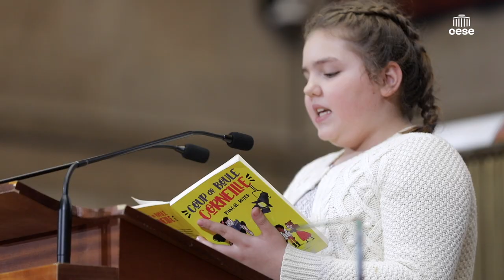Futurs : Cérémonie de remise du prix littéraire du CESE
Lancé le 10 janvier, ce prix récompense un roman - ou roman graphique - d’anticipation porté sur la description du monde futur, et ses enjeux sociétaux, environnementaux, économiques et sociaux, que le CESE porte par ailleurs dans ses missions.
Corps

Pour cette première édition, parrainée par la ministre de la Culture, Madame Rima Abdul-Malak, 23 auteurs ont répondu à l’appel et ont soumis leur ouvrage. Parmi eux, six ont particulièrement retenu l’attention du comité de lecture qui s’est constitué au sein des membres volontaires du CESE pour départager ces romans, dont les personnages évoluent dans un futur, prochain ou lointain:

    Chien 51, de Laurent Gaudé
    Départ de Feu, de Adrien Gygax
    L’âge d’eau, de Benjamin Flao
    Le Retour de Janvier, de Charlotte Dordor
    Moi, Oméga, de Erwan Barillot
    2055, Roman collaboratif

Après délibération du jury, présidé par Véronique Olmi et Erik Orsenna, et composé de Dominique Fernandez, Ariane Bois, Benoît Garcia et Bernadette Groison, le Prix Littéraire Futurs a été décerné à Benjamin Flao pour son ouvrage L’âge d’eau aux éditions Futuropolis : une histoire prenante sur la nature devenue hostile à l’Homme à force d’avoir été épuisée et sur la violence politique d’une société qui se noie.